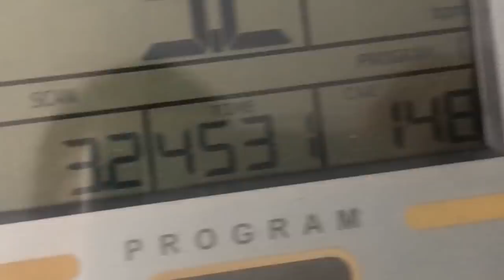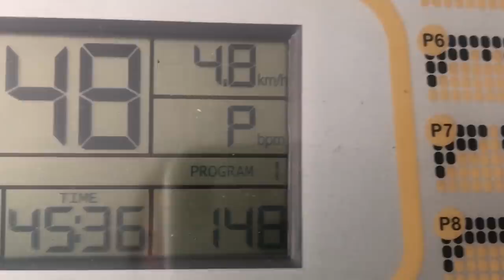FIZ A DIETA DAS KARDASHIANS POR 24 HORAS